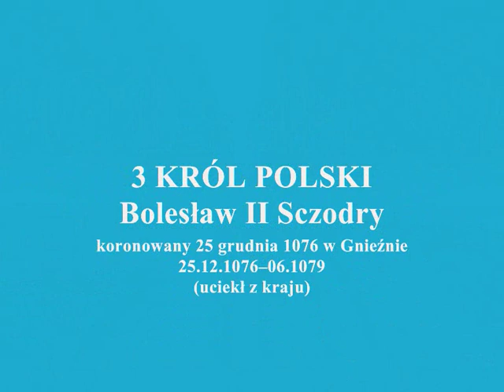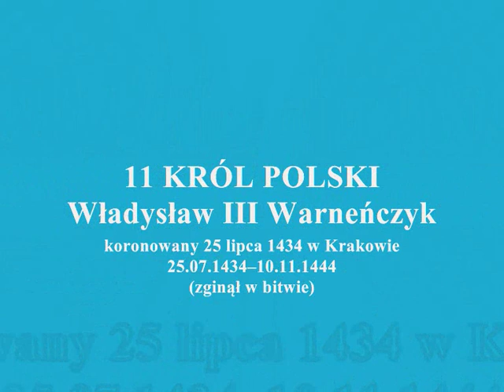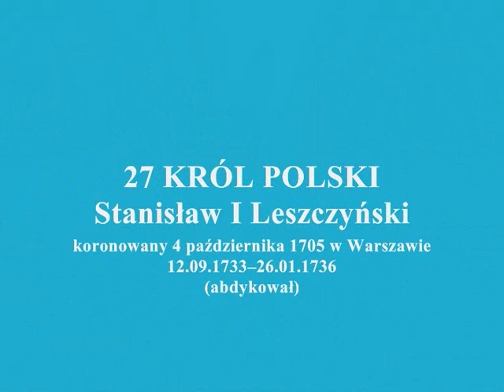Królowie i prezydenci Polski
Film przedstawia poczet królów i prezydentów Polski od 960 do 2010 roku.

Jest błąd w roku koronacji i rozpoczęcia rządów Kazimierza IV Jagiellończyka - powinno być 1447, a nie 1434.

Anna Jagiellonka w grudniu 1575 r. została obwołana przez szlachtę królem Polski, by zachować związek z dawną dynastią. Również w tym samym miesiącu ogłoszono królem Polski Stefana Batorego, księcia siedmiogrodzkiego. Stefana wybrano na tron polski i ,,przydano" Annie za męża. 1 maja 1576 r. udzielono Stefanowi i Annie ślubu oraz koronowano ich na króla i królową Polski. Głównie Stefan Batory sprawował władze monarszą w Polsce. Królowa Anna prawie nie angażowała się w politykę. Batory nie był więc ,,księciem małżonkiem", lecz autentycznym władcą Rzeczypospolitej. Gdy Batory zmarł w 1586 r. Annie pozostawał tytuł króla Polski z 1575 r., jednak nie wykorzystała tego, aby stać się jedynym pełnoprawnym monarchą i usunęła się w cień. Na tronie polskim zasiadł Zygmunt III Waza poparty przez Anne. Anna Jagiellonka nie została wymieniona na filmie jako król Polski, ponieważ w tym czasie sprawował tą funkcję jej mąż Stefan Batory.

Aleksander Romanow był tytularnym królem Polski w latach 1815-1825. Nigdy nie był koronowany, dlatego nie jest wymieniony na filmie.

Aleksander Kwaśniewski w 2000 r. zdobył reelekcje i został prezydentem Polski na II kadencje. Wymieniony jest na tym filmie jako 15 i 16 prezydent, ponieważ był dwa razy zaprzysiężony na ten urząd (1995 r., 2000 r.). Podobnie Ignacy Mościcki wymieniony jest jako 3 i 4 prezydent z powodu dwóch zaprzysiężeń (1926 r., 1933 r.).

W filmie wymienieni są, ale bez numeracji Mieszko I przed królami i Józef Piłsudski przed prezydentami, ponieważ są ważnymi postaciami w historii państwa polskiego.

Aktualizacja:
18. Bronisław Maria Komorowski zaprzysiężony 6 sierpnia 2010 w Warszawie (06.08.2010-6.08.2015)
19. Andrzej Sebastian Duda zaprzysiężony 6 sierpnia 2015 w Warszawie (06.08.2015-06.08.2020)
20. Andrzej Sebastian Duda zaprzysiężony 6 sierpnia 2020 w Warszawie (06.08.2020-nadal)